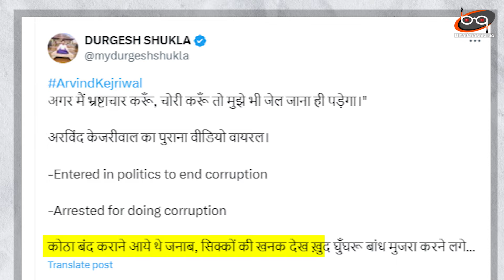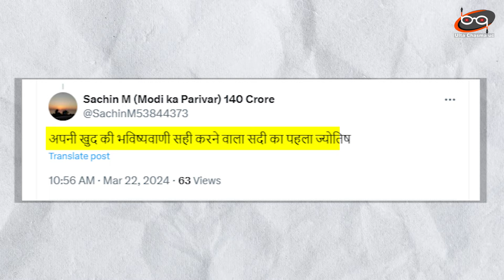लिकर मामले में Arvind Kejriwal गिरफ्तार, पुराना वीडियो जबर दस्त वायरल | Aam Admi Party